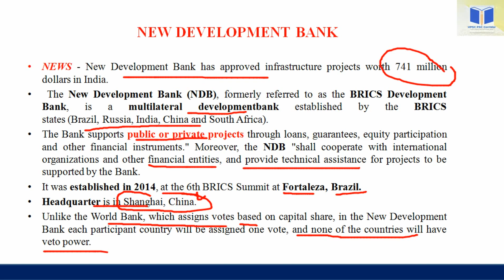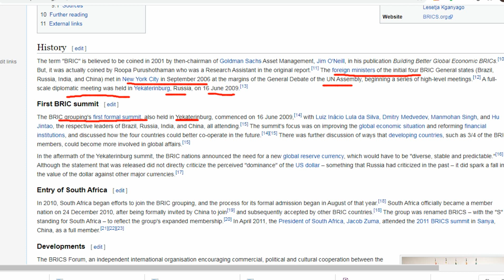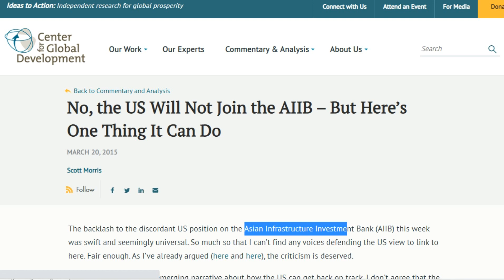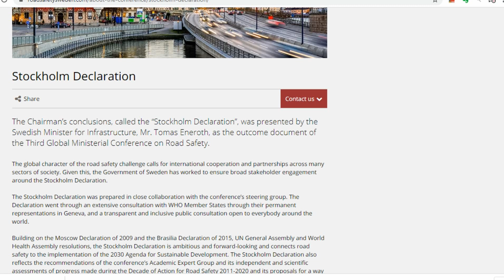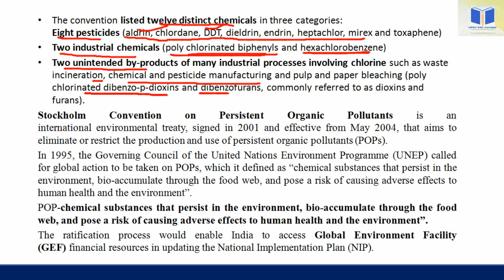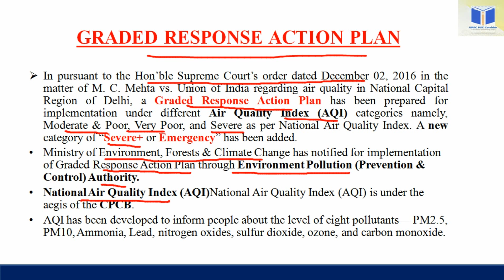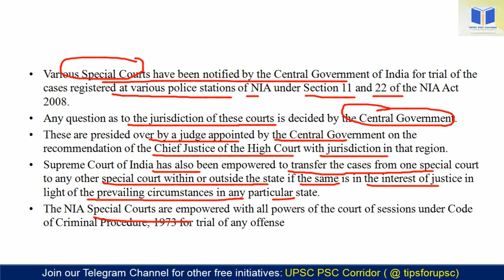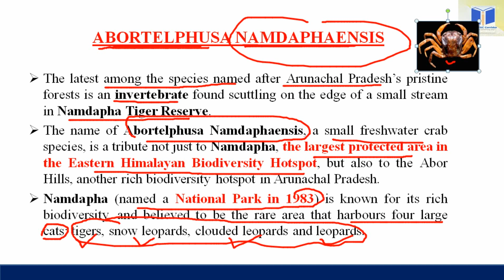UPSC PSC Corridor Daily Current Affairs- 10.10.2020